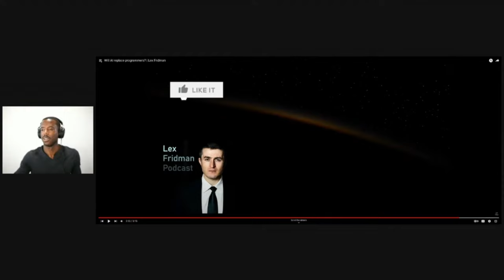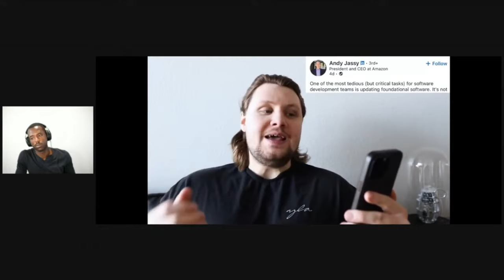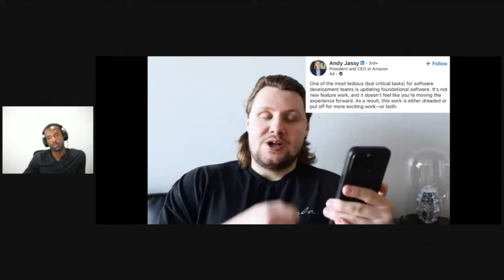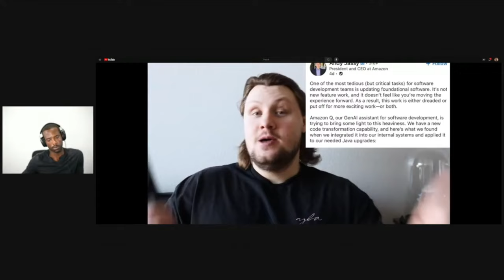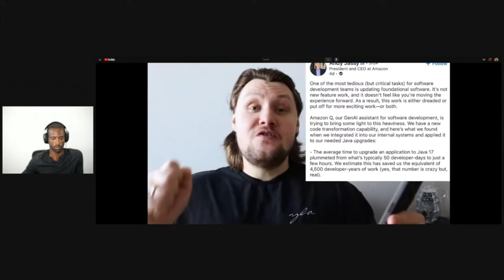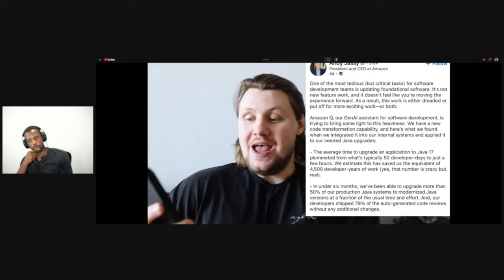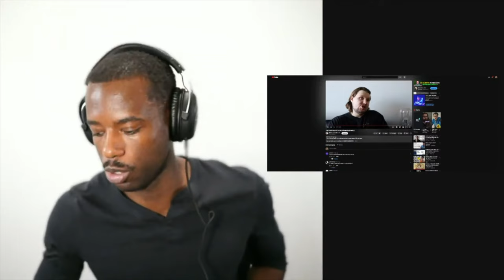FAANG Engineer rants about AI Doomers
My name is Rahmi. I am a software engineer at a FAANG company, and a Ex Google Intern, Ex Twitch Software Engineer,  Fisk University and Cornell University. Join me on my mission to ride the Artificial Intelligence wave to better jobs, pay, and business.

I watch of clip of Lex Friedman talking about being afraid of what AI will take from his life, and I watch a video about a engineer talking about AI save Amazon from doing boring work.